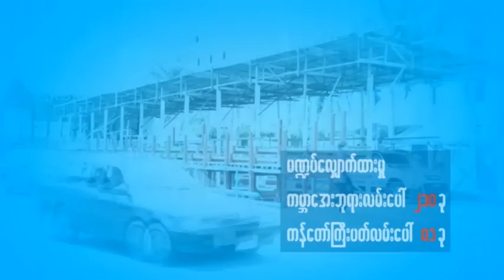DVB Debate:How to celebrate water festivals wisely? (Part A)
"အတာသၾကၤန္ကို ဘယ္လိုေပ်ာ္ရႊင္ျဖတ္သန္းၾကမလဲ" ဆိုသည့္ေခါင္းစဥ္ျဖင့္
၁၀.၄.၂၀၁၆ ရက္ေန႔တြင္ ဒီဗြီဘီ ရုပ္သံသတင္းဌာနမွ ထုတ္လႊင့္ျပသသြားခဲ့
သည့္ ဒီဗြီဘီ ဒီဘိတ္ (ပထမပိုင္း)။